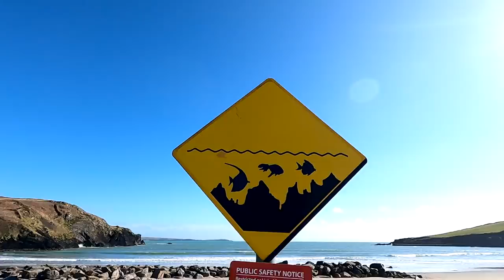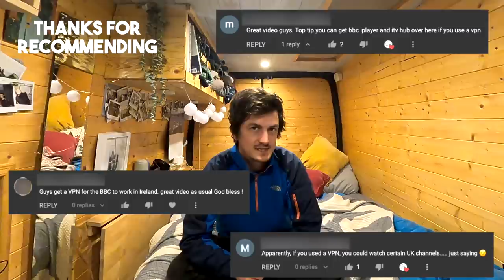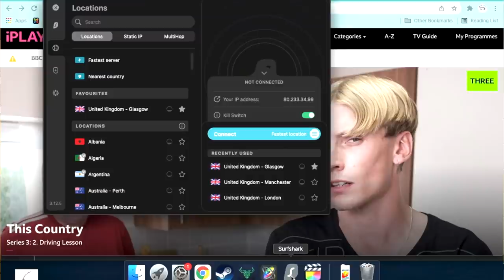IT'S OVER! (100 days on the world's longest coastal road)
It's the end of an era - without realising it, we just counted on our calendar and it's been exactly one hundred days that we spent on the Wild Atlantic Way - the longest coastal drive in the world! We are sad to say goodbye to this magical route but feel so lucky to have had the experience.

This week it feels like the summer holidays, with beautiful weather and good times with friends on the beach. We soak up our final few days on the Wild Atlantic Way. What a journey this has been and we want to thank everyone who has made our time here special. We will never forget how we felt on this road trip and the people and the places along the way hold a very special place in our hearts.

If you're new around here - welcome and thank you for stopping by to our channel. We hope to bring you good positive vibes each week with our videos. We are Tom and Iz - a couple from Cornwall who decided to hit the road and embrace a new way of life, living and exploring in our tiny home on wheels, La Bamba. We invite you along with us on our recent escapades in our weekly vlogs. We love to embrace adventure and soak up nature every day! We're currently traveling around Ireland in our transit van along the Wild Atlantic Way. Ireland has really stolen our hearts; come along with us on this week's episode as we continue to explore the final stretch of the Wild Atlantic Way, from Skibbereen to Kinsale. It feels very emotional to be finishing this beautiful and special journey. If you've missed our travels so far - check out our previous episodes, we upload weekly on a Sunday at 5pm :)

Our first stop of the week is to Rineen Woods, before we take on the last stretch of the Wild Atlantic Way. Next stop is the pretty village of Glandore, with an unusual and striking church entrance that catches our eye. We head to Drombeg Stone Circle and spring is in the air! We explore the hut circles and then move on to Warren beach for a sea dip, a beach kindly recommended by one of our lovely subscribers! It's very cold but beautiful! Next on the agenda is Galley Head - you can't get right to the lighthouse because its a private road but we still get a good view of the wild and rugged headland! We then move on to our park up for the night at Red Strand, where we  meet Johnny and Hannah who are just starting the Wild Atlantic Way - you can check out their Youtube Channel called "Finding Our Adventure" to see our time together from their perspective. Hannah cooks us up some Fajitas followed by pancakes!

We head to bed and use our new Surfshark VPN and tell you all about it. The next day we wake to a misty morning and head off for a walk from Long Strand where we find a forest and a ruined church, only to find our path turns to a river after all the rain we've had recently. We treat ourselves to a coffee in the fish basket and spend the rainy afternoon making sushi in Johnny and Hannah's camper. We move on  to a campsite in Clonakilty but on our way we get pulled over by the Gards to let us know our taillight is out and turns out he watches our videos - he was really nice and gave us tips for the local area! We head on to see music at the famous De Barra pub and find ourselves with a visitor to our van - the ginger cat that lives on the farm we're staying at. He makes himself at home in our bed and we feel like the universe sent us this sign as we were just saying how much we'd like a van cat after spending time with Johnny and Hannah's full time van lifer cats Tia and Skye. We say goodbye to Johnny and Hannah the next day as they make their way on to the Dingle Peninsular (where we left a piece of our hearts :P) and wish them safe travels.

We then head on to a beautiful secluded cove where we meet up with our wonderful friends Steph and Jeff and their families for one final Hurrah before saying goodbye for now at least. It really did feel like a summer holiday those days with them, rock pooling on the beach, watching the sunset and drinking beer in their campervan. We were sad to say goodbye the next day as they really have welcomed us to Ireland and we are so glad we met them on the Dingle Peninsula! They are a lovely local family with a campervan too - you can find them on Instagram by the name "navigatingneena" - I really like their conversion - it has double bunk beds!

On our final day (100th day) on the Wild Atlantic Way, it's fitting that it's glorious weather, we eek it out with a picnic in Timoleague, visiting Garretstown the Old Head of Kinsale and Sandycove on our way to our final stop at Kinsale! We meet two of our lovely subscribers Paul and Mary who kindly treat us to a pint in The Spaniard.

Thank you so much to everyone for coming along with us on our journey. It's not over and we can't wait to share our next steps with you.

Sending our love
Iz and Tom xx